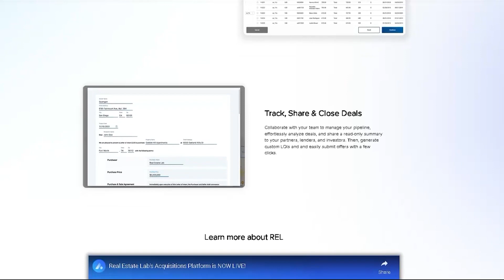Jordan Moorhead - Cultivate A Growth Mindset For Your Real Estate Business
Apartment Gurus Podcast Episode 151

Today’s guru offers excellent tips to learn the real estate industry inside and out as we look into property management, partnerships, passive investing, and more in this episode. So keep tuning in to hear from Jordan Moorhead on how you can build your legacy.

• Why you should be a passive investor
• Qualities to look for in people you’re investing with
• Suggestions for finding the right partner for your business
• Top-rated conferences and mastermind groups to help your business scale

ABOUT JORDAN MOORHEAD
Jordan is a REALTOR®, a licensed sales agent in Texas, a licensed broker in Minnesota, an active rental property investor, and host of the Austin Real Estate Investing Podcast. He has also been investing passively in apartment syndications for the past few years and now owns 29 units himself.

He prides himself on getting difficult deals done and creating win-win situations for both the buyer and seller. He does more than 40 transactions a year and loves to help his clients build wealth with real estate. Currently, he is invested in 6 syndications between Louisville, Tampa, Austin, Dallas, and Memphis.

To book an exclusive FREE consulting session with Tate or to view his current investment offerings, please go

Want a list of top-rated real estate conferences, virtual meetups, and mastermind groups?

0:00 - REL AD
0:42 - INTRO VIDEO
4:43 - PERKS OF DEVELOPING YOUR ENTREPRENEURIAL SPIRIT AT AN EARLY AGE (ENTREPRENEURIAL MENTALISM)
13:14 - EFFECTIVITY & EFFICIENCY: RESIDENTIAL PROPERTY MANAGER VS. PROFESSIONAL MANAGEMENT COMPANY
19:00 - THE ART OF LEVERAGE: UTILIZING OTHER PEOPLE'S RESOURCES
21:20 - APPRECIATING THE VALUE AND HOW AMAZING REAL ESTATE IS, PARTICULARLY ITS PASSIVE INVESTING SIDE
26:27 - THE MINIMUM AMOUNT TO INVEST IN APARTMENT SYNDICATION
28:24 - THE ROLE OF CREATIVITY IN R.E.I. AND WHY YOU SHOULD NOT LET YOUR EMOTIONS CONTROL YOU AND YOUR INVESTMENT DECISIONS
32:23 - MAIN REASONS WHY IT IS MORE BENEFICIAL TO BE A LEAD SPONSOR
37:13 - HELPFUL TIPS ON FINDING THE RIGHT PARTNER FOR YOUR BUSINESS
42:32 - ACHIEVING 100 UNITS: WHAT'S THE NEXT STEP?
43:44 - CONSIDER INVESTING IN COACHING PROGRAMS AND THE TOP-RATED CONFERENCES AND GROUPS YOU CAN FIND OUT THERE
47:01 - IMPACTFUL ADVICE TO HELP YOU ACHIEVE YOUR UNIT COUNT GOALS
48:19 - CONTACT